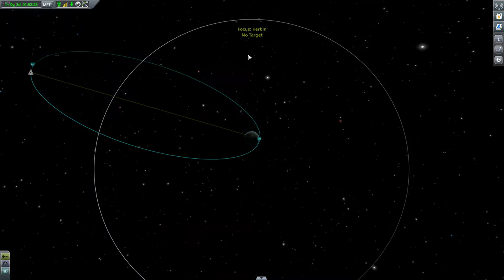Let's Play - Kerbal Space Program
This was my first attempt to gain an orbit around the Mun in KSP. Unfortunately, I missed my target. However, I was able to regain an orbit around Kerbin and was able to bring home the Kerbals.